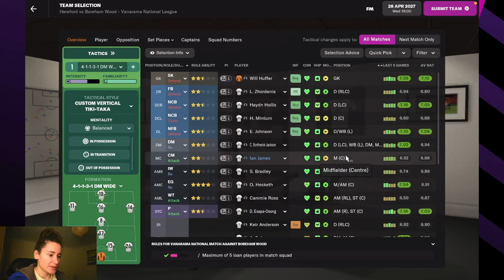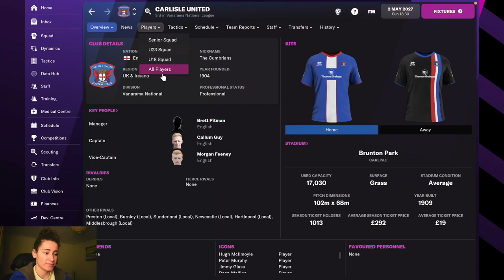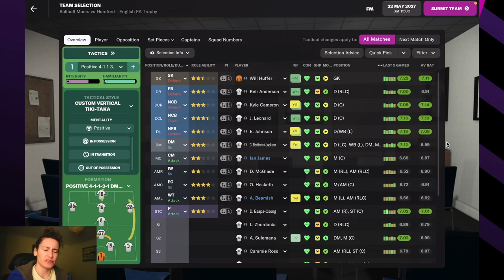MORE SILVERWARE! Hereford FC - #15 | Football Manager 2022